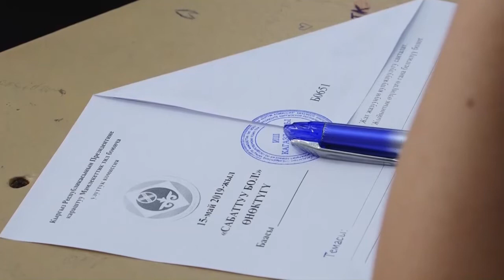Мамлекеттик тил боюнча улуттук комиссия “Сабаттуу бол” өнөктүгүн өткөрдү